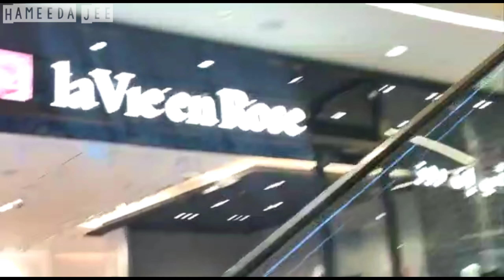Center Point | R&B Gold Wear Many More Evening Vlog | Oman Mall l Shopping vlog 2021 l